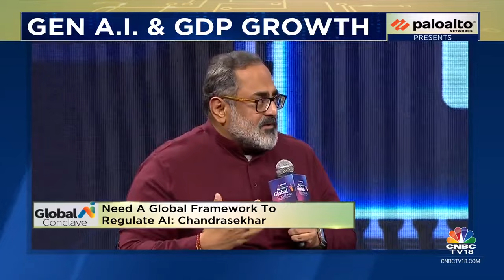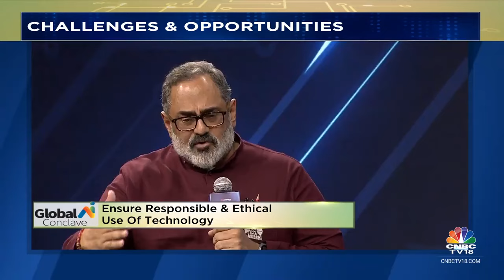India sees A.I As Empowering Tech: MoS Rajeev Chandrasekhar | Global AI Conclave | N18V | CNBC TV18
'India sees A.I as empowering tech... can't demonise A.I. Don't need U.S, Europe or India specific rules but a global framework to tackle the dangers of AI as most crimes are extrajudicial,' says Rajeev Chandrasekhar, MoS, Electronics & IT in a chat with Shereen Bhan.

n18oc_business